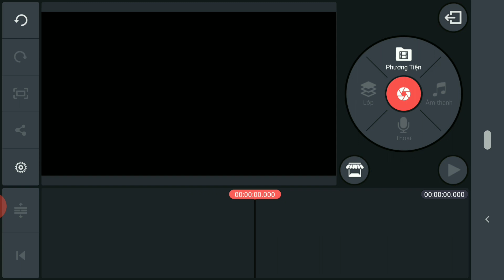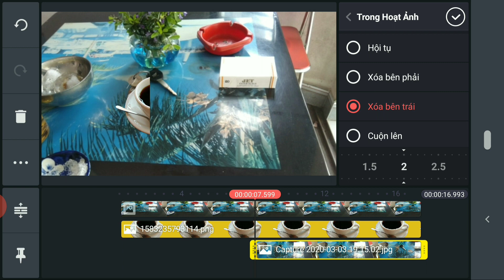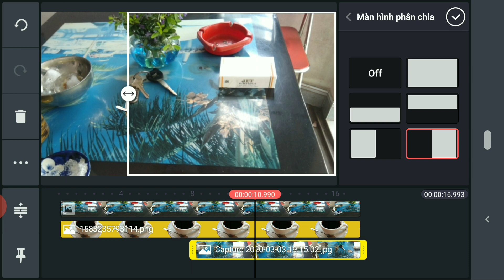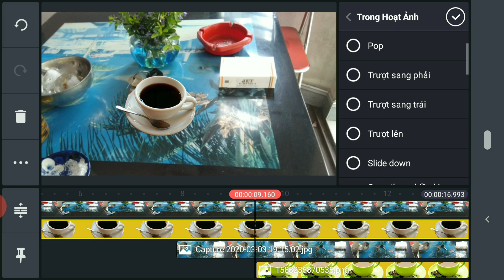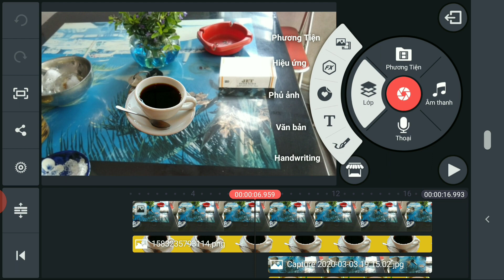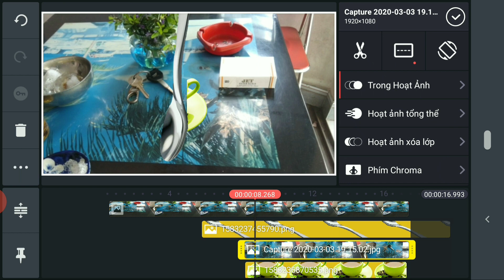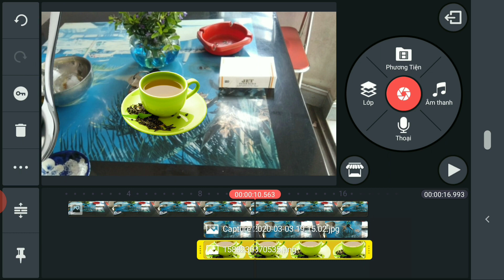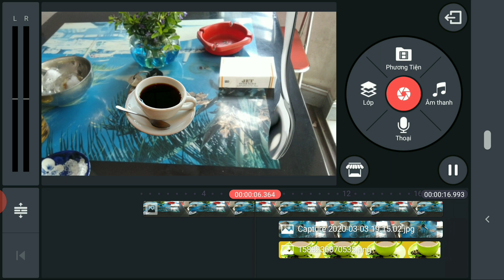hướng dẫn làm tách cafe thành tách trà bằng kinemaster đơn giản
hướng dẫn làm ảo thuật mọi thứ bằng điện thoại thông qua hiệu ứng kinemaster rất hay